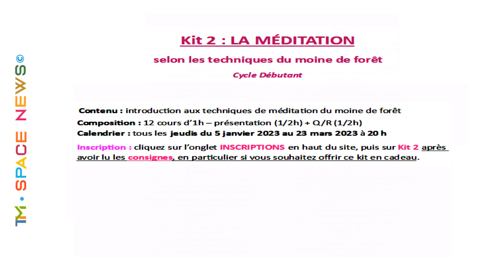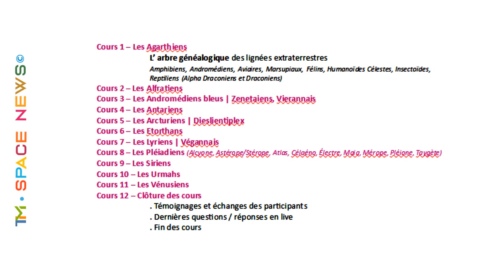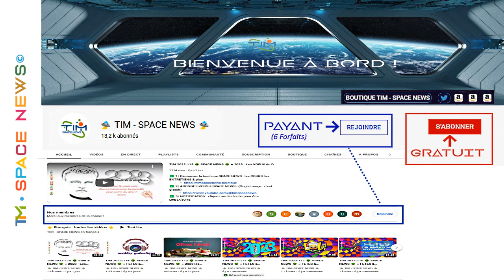TIM 2023-116 👽 SPACE NEWS 👽 ● 2023 LES NOUVEAUX COURS ● Méditation & Extraterrestres ©